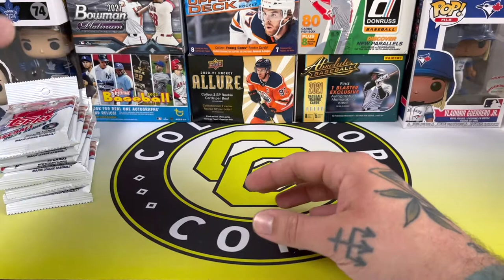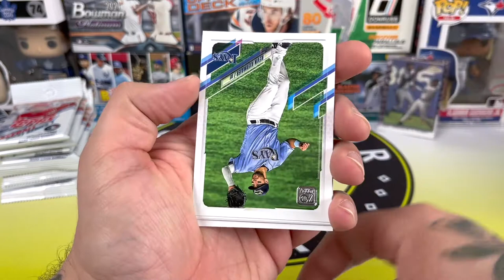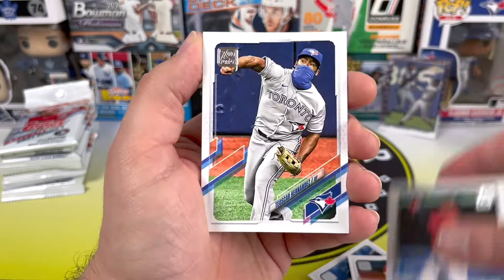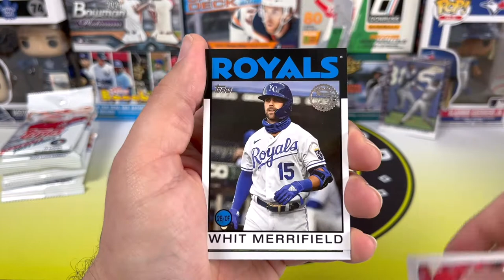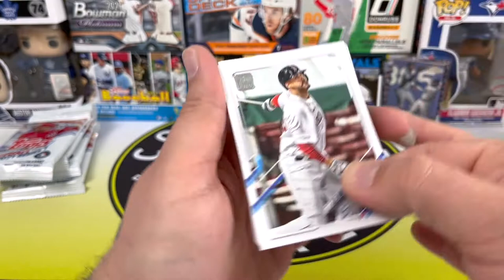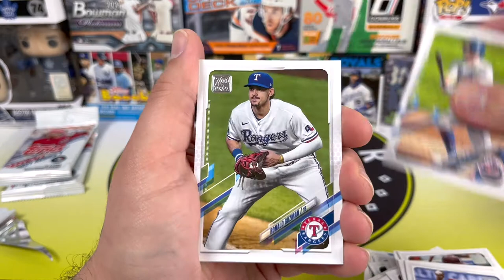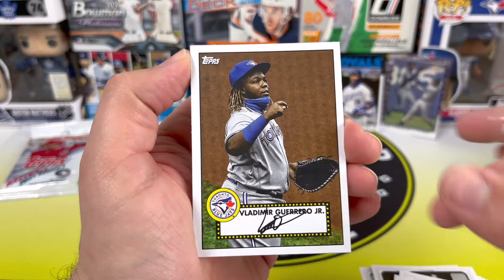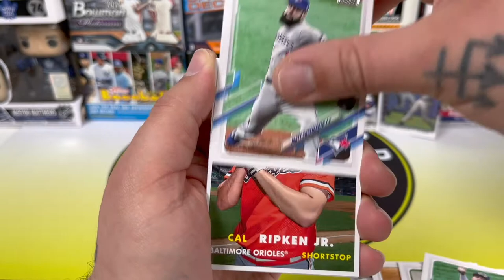Topps 2021 Series 1 Retail Box Baseball Card Opening Pt 2. 🔥 Awesome Griffey Pull 🔥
Welcome to another episode of Way Back Wednesday and I'm here with the Topps 2021 Series 1 Retail Box Baseball Card Opening Pt 2. You can check out Part 1 below and boy was it a goodie. I got some great pulls in this part as well including an icy green foil and an Awesome Griffey Pull.